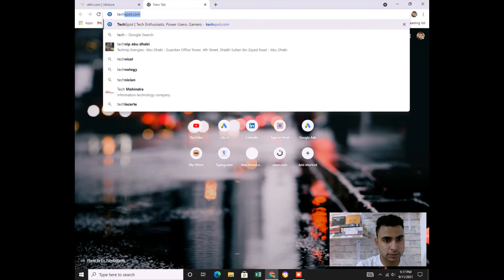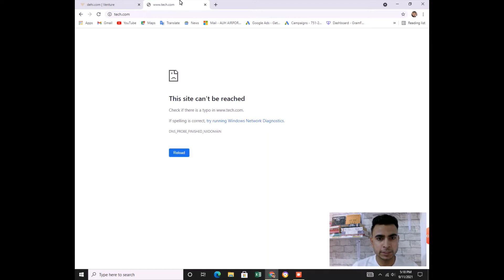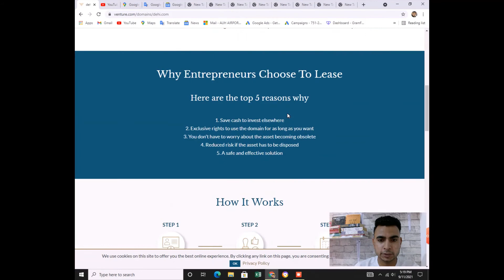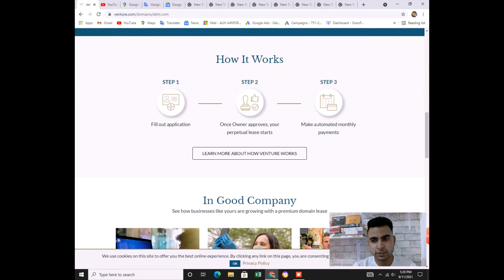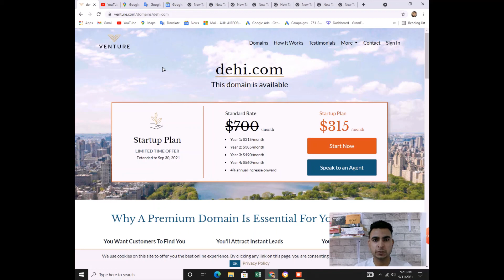Google chrome tips and tricks ll keyboard shortcuts in browser ll Important video for internet users